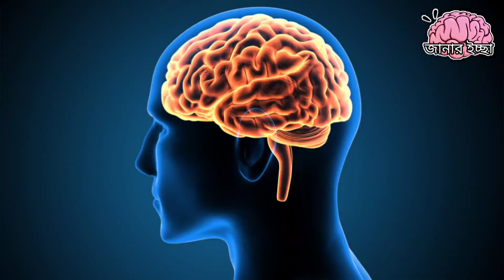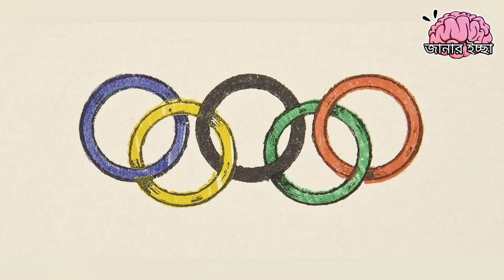তেল লাগে না যে গাড়িতে || তথ্যভান্ডার পর্ব-২৭ || জানার ইচ্ছা